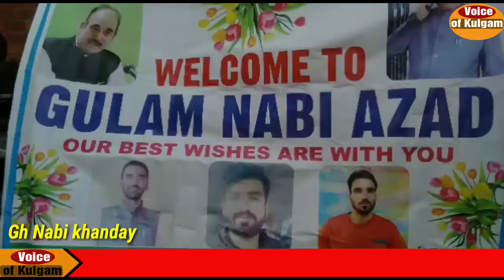Former MLA Devsar held workers meeting at Bonigam